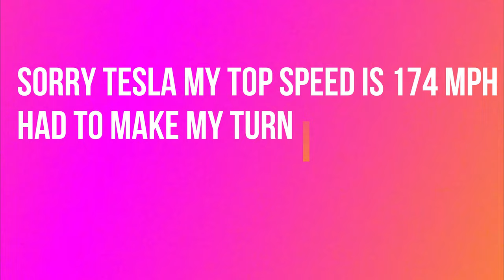Ninja ZX6R Pushed 90 MPH into bike lane always ready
Ninja ZX6R Pushed 90 MPH into bike lane